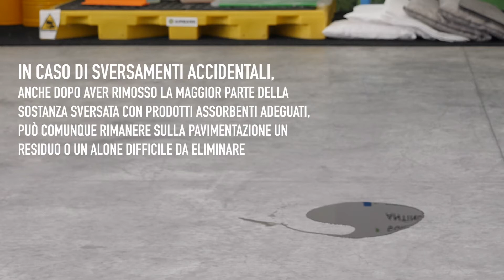FLOORCLEAN - Sgrassante e deodorizzante per pavimentazione industriali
FLOORCLEAN è uno sgrassante efficace nel rimuovere anche gli odori.
Rimuove efficacemente residui e macchie di oli lubrificanti, refrigeranti, oli da taglio, ecc. dai pavimenti industriali.
Miscela di tensioattivi biodegradabili, il FLOORCLEAN è un sgrassatore ad acqua non emulsionabile adatto anche per macchine lavapavimenti.
Utilizzare con diluizione al 4-6%. Le diluizioni inferiori a 1:2 non sono classificate come pericolose.